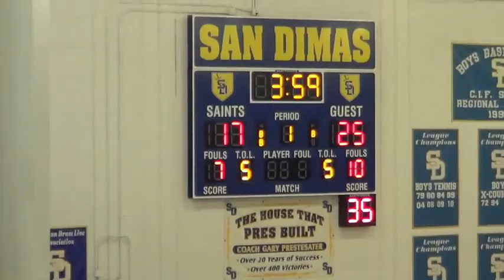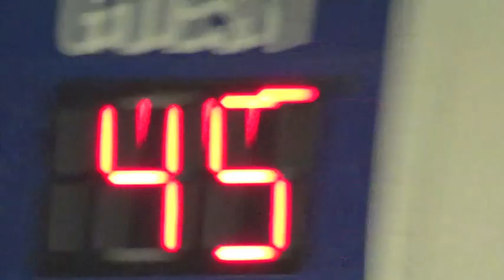San Dimas Basketball v. Colony 9-26-15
San Dimas Basketball Channel